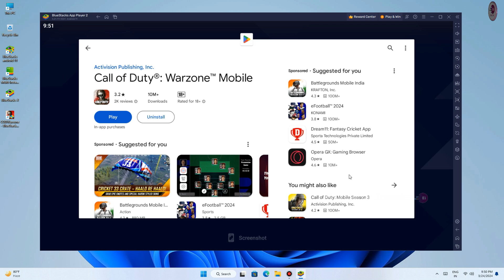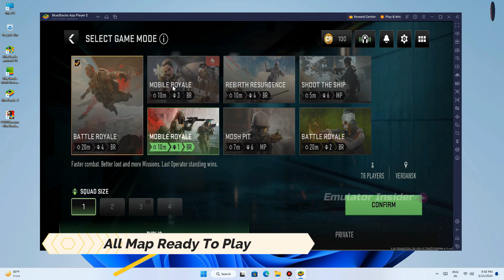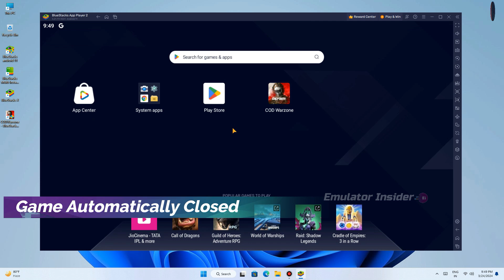COD Warzone™ Mobile on PC (New Update) Fix All Error, Now Download & Play on PC (New Version 2025)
How To Download & Play COD Warzone™ Mobile on PC & Laptop (Fix All Error New Update COD Warzone™ Mobile

call of duty warzone mobile play on pc
how to download warzone on pc
how to play warzone mobile on pc
how to download warzone mobile
how to play cod warzone mobile on pc

• ANTI-PIRACY WARNING.